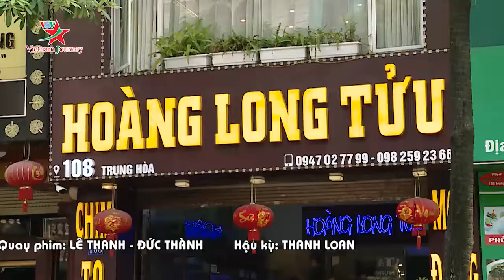Lẩu cá thuyền chài Hoàng Long Tửu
Lẩu cá thuyền chài là món ăn quen thuộc với người dân vùng biển. Không dùng nước hầm xương nhưng kết hợp với cá song chắc thịt, quả chay khô, hương vị lẩu vẫn rất đậm đà thơm ngon. Với những món ăn độc đáo, nhà Hoàng Long Tửu cũng là địa điểm mà nhiều nghệ sĩ thường xuyên lui tới.